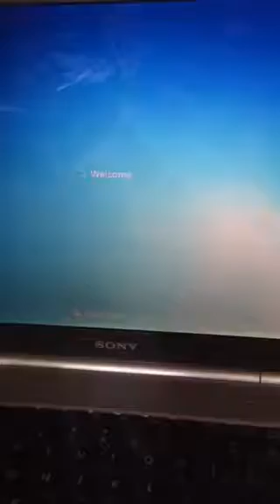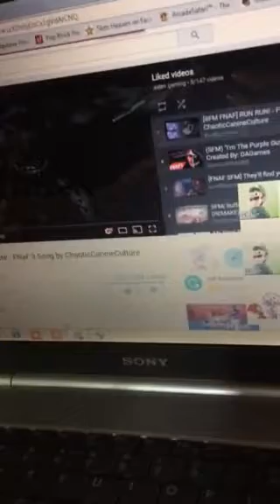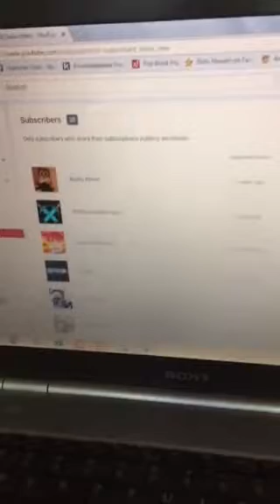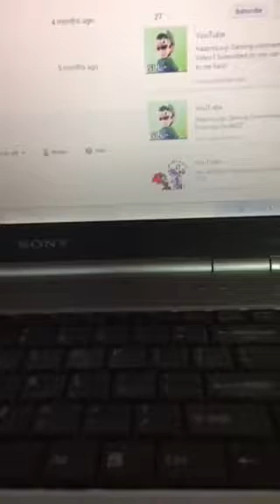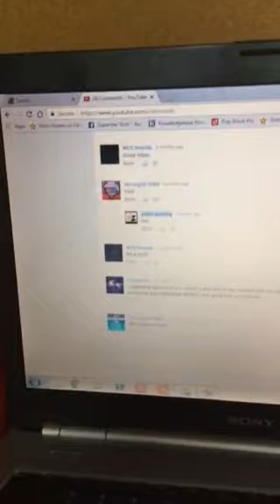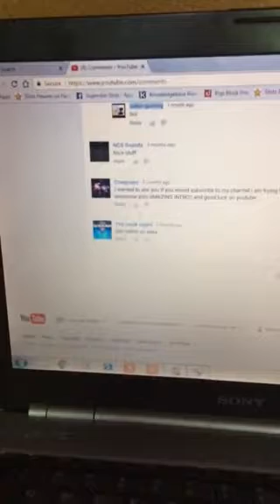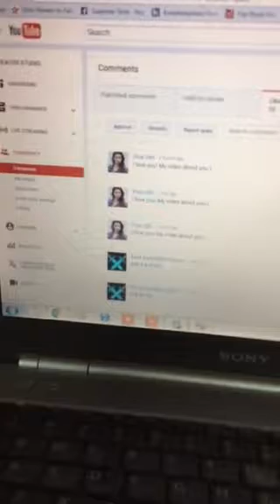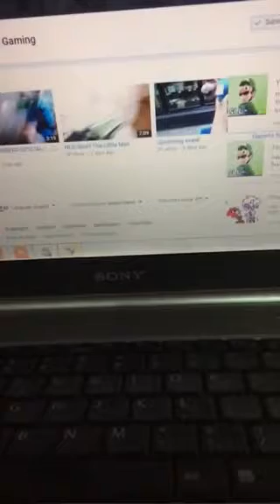20 subscriber special